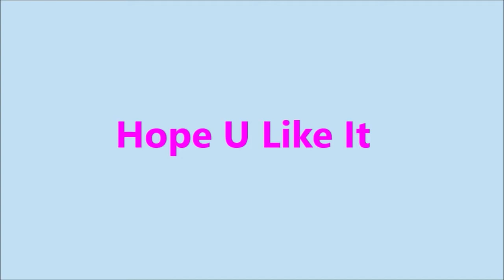Toy Story 2 (But Only Barbies On Screen)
I thought Barbie was everyone's favorite, especially in the Toy Story series, because Barbie isn't just a doll of fashion, she's a hot princess of kind-hearted popularity.